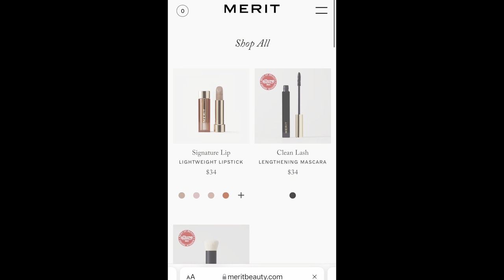MERIT's *New* Signature Lightweight Lipstick Unboxing and Demonstration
👋🏼Hey Wonderful People and thanks for dropping by! In today's video I am trying out Merit's New Signature Lightweight Lipstick. Come and see what my thoughts are about these lipsticks.

and put your notifications on🔔 so you won't miss any videos that I make.

😊I post NEW VIDEOS Daily!!